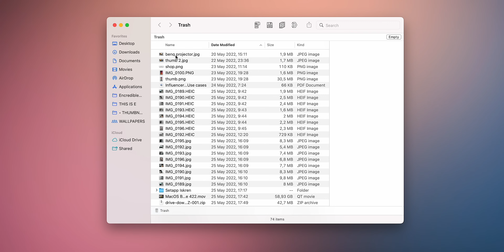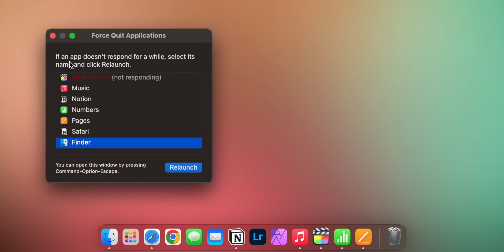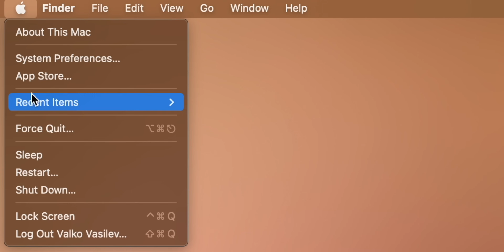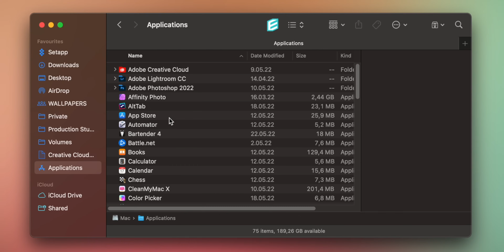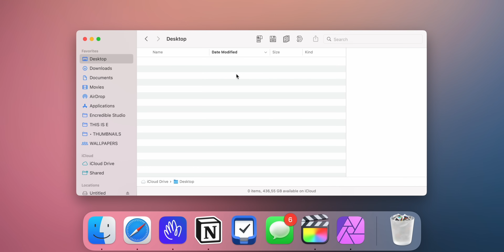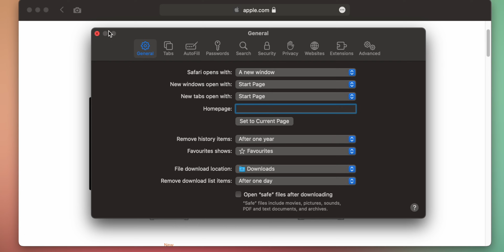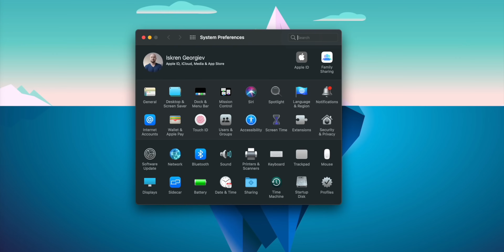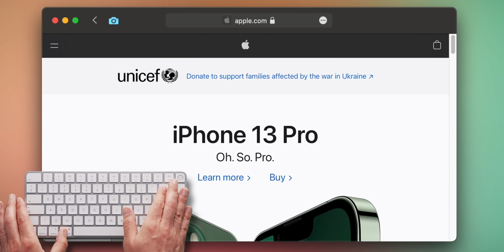NEW TO MAC? Mac Tutorial for Beginners | Part 1 2024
NEW TO MAC? Mac Tutorial for Beginners Part I 2024

M Y  M O U S E  P A D

00:00 | Intro
00:27 | The basics
03:46 | Desktop
04:04 | Menu bar
05:01 | The dock
05:49 | Windows
06:15 | How apps work
06:37 | System Preferences
07:06 | Spotlight
07:41 | The Finder
08:47 | Preview
09:17 | Safari
09:30 | AppStore
09:50 | Non AppStore apps
10:24 | Deleting apps
11:35 | iCloud
12:14 | Shortcuts